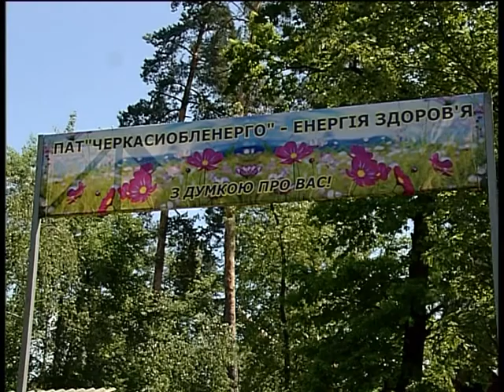ПАТ "Черкасиобленерго" реставрувало базу відпочинку "Енергетик"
На базі створили всі умови для сімейного відпочинку